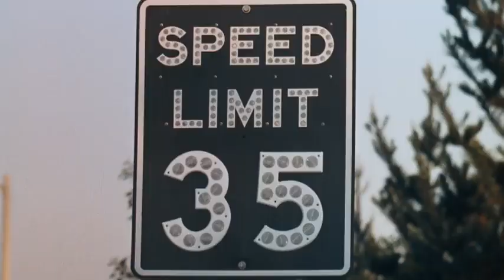Strawberry Windowpane - Freaking out in my head